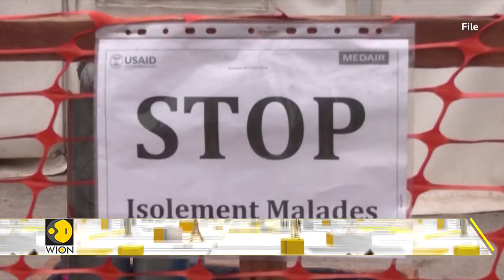Africa: CDC unable to secure adequate funds for Mpox | Latest English News | WION World DNA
Africa has secured less than 10% of the estimated $245 million it needs to fight a surging mpox outbreak on the continent, a senior official from the Africa Centres for Disease Control and Prevention (Africa CDC) said on Wednesday.